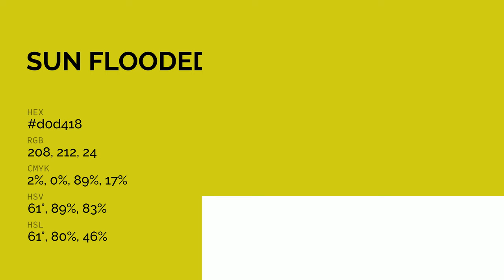Sun Flooded Woods color d0d418 hex color - Green color - Cool color d0d418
What color is Sun Flooded Woods ? d0d418 hex color - Green color - Cool color d0d418

Hex d0d418 Color Code is also known as Sun Flooded Woods color.